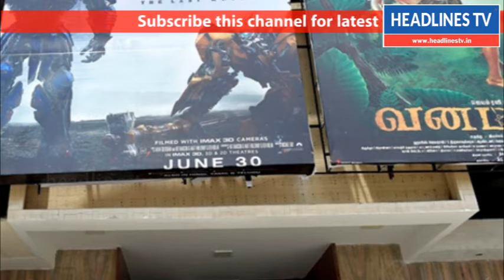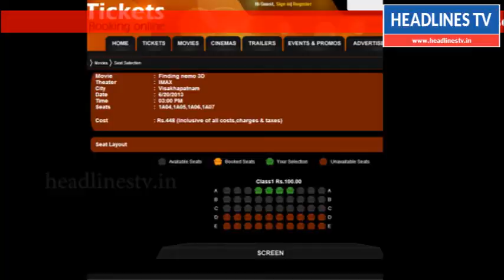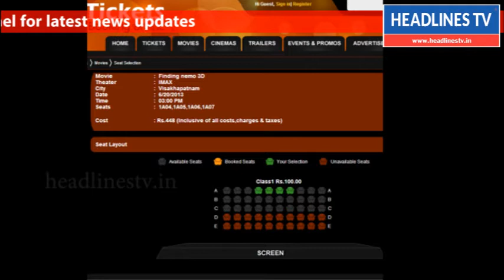09:00 pm News | 07 07 17 | Headlines Tv